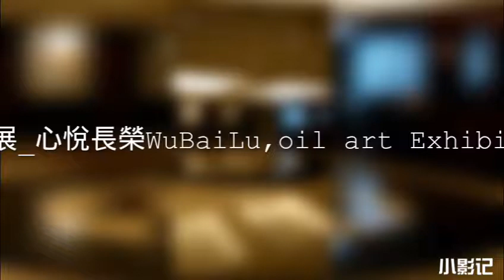2018吳白露油畫個展_直播~心悅長榮, my oil art painting Exhibition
2018吳白露油畫個展_創作理念Evergreen心悅長榮, WuBaiLu ART
現場直播口訴 記載